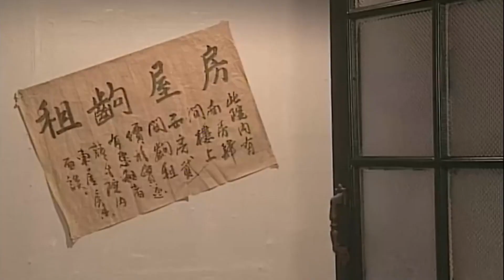【最新谍战剧】长缨在手 37丨黄晓明蛰伏极司菲尔路76号，刺杀日本间谍窃取“兽首”计划，为家国大业周旋于暗战刀尖中（黄晓明、许晴）❤️热剧独播